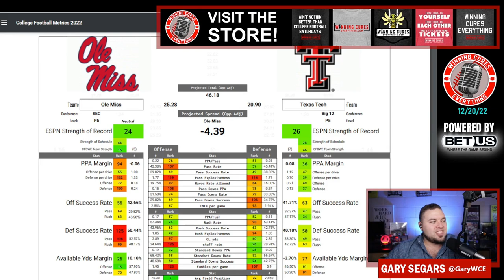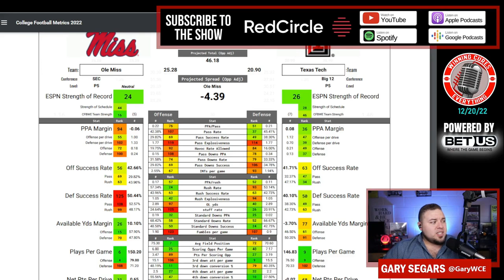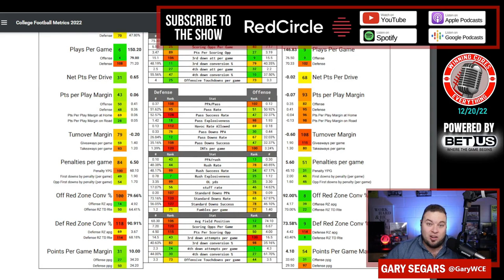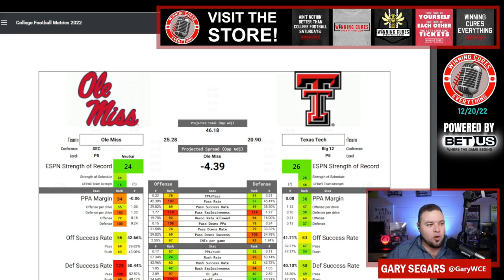Texas Bowl Texas Tech vs Ole Miss Pick Against the Spread Prediction 2022 College Football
Texas Bowl Texas Tech vs Ole Miss Game Pick Against the Spread 2022 Predictions

Gary gives a quick preview, prediction, analysis & his pick (lean) against the spread (ATS) for the 2022 Texas Bowl College Football matchup featuring Ole Miss vs Texas Tech!

Texas Tech vs Ole Miss Prediction, Ole Miss vs Texas Tech prediction, Texas Bowl pick